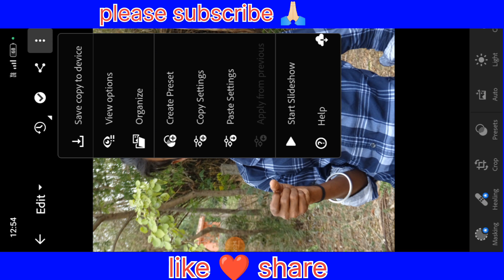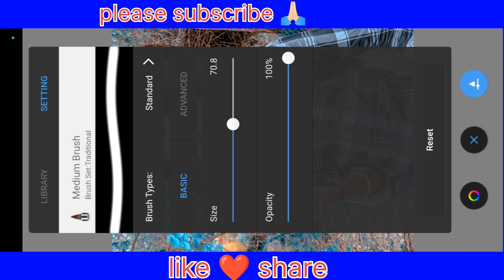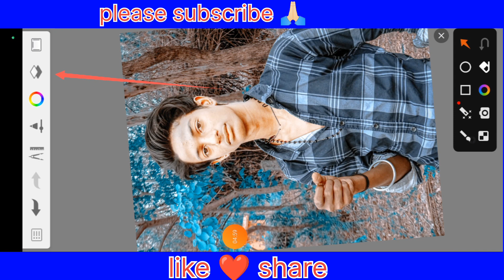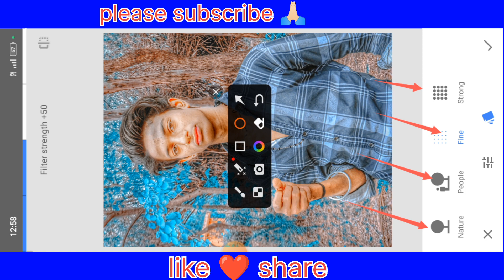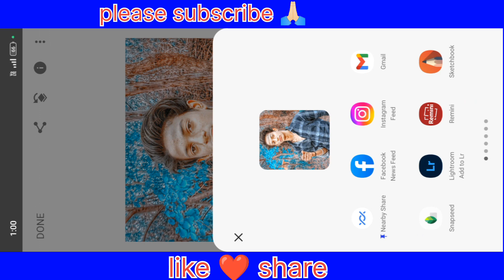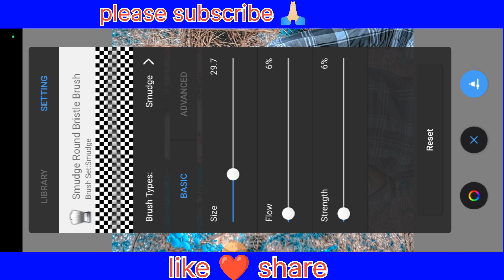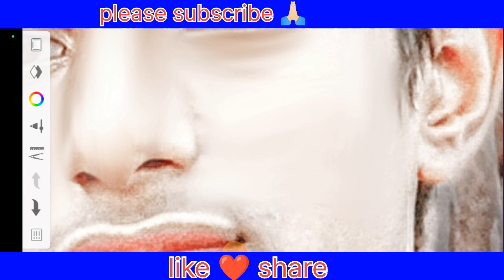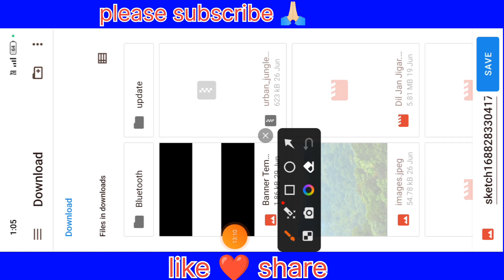HDR Lightroom and sketchbook me कैसे बनाए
HDR Lightroom and aotudekskechbook me कैसे बनाएं

आपका प्यारा editor ❤️❤️

How to aotudekskechbook Hdr
How to hdr

nest video

please support to support Jaan ❤️❤️❤️❤️🙏🏻